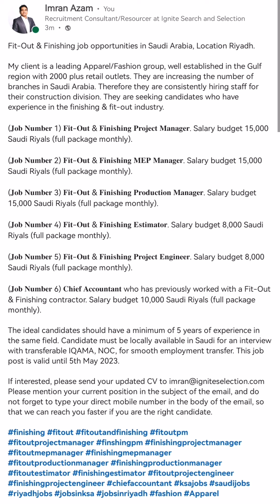Fit-Out & Finishing job opportunities in Saudi Arabia, Location Riyadh.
My client is a leading Apparel/Fashion group, well established in the Gulf region with 2000 plus retail outlets. They are increasing the number of branches in Saudi Arabia. Therefore they are consistently hiring staff for their construction division. They are seeking candidates who have experience in the finishing & fit-out industry.

(𝐉𝐨𝐛 𝐍𝐮𝐦𝐛𝐞𝐫 1) 𝐅𝐢𝐭-𝐎𝐮𝐭 & 𝐅𝐢𝐧𝐢𝐬𝐡𝐢𝐧𝐠 𝐏𝐫𝐨𝐣𝐞𝐜𝐭 𝐌𝐚𝐧𝐚𝐠𝐞𝐫. Salary budget 15,000 Saudi Riyals (full package monthly).

(𝐉𝐨𝐛 𝐍𝐮𝐦𝐛𝐞𝐫 2) 𝐅𝐢𝐭-𝐎𝐮𝐭 & 𝐅𝐢𝐧𝐢𝐬𝐡𝐢𝐧𝐠 𝐌𝐄𝐏 𝐌𝐚𝐧𝐚𝐠𝐞𝐫. Salary budget 15,000 Saudi Riyals (full package monthly).

(𝐉𝐨𝐛 𝐍𝐮𝐦𝐛𝐞𝐫 3) 𝐅𝐢𝐭-𝐎𝐮𝐭 & 𝐅𝐢𝐧𝐢𝐬𝐡𝐢𝐧𝐠 𝐏𝐫𝐨𝐝𝐮𝐜𝐭𝐢𝐨𝐧 𝐌𝐚𝐧𝐚𝐠𝐞𝐫. Salary budget 15,000 Saudi Riyals (full package monthly).

(𝐉𝐨𝐛 𝐍𝐮𝐦𝐛𝐞𝐫 4) 𝐅𝐢𝐭-𝐎𝐮𝐭 & 𝐅𝐢𝐧𝐢𝐬𝐡𝐢𝐧𝐠 𝐄𝐬𝐭𝐢𝐦𝐚𝐭𝐨𝐫. Salary budget 8,000 Saudi Riyals (full package monthly).

(𝐉𝐨𝐛 𝐍𝐮𝐦𝐛𝐞𝐫 5) 𝐅𝐢𝐭-𝐎𝐮𝐭 & 𝐅𝐢𝐧𝐢𝐬𝐡𝐢𝐧𝐠 𝐏𝐫𝐨𝐣𝐞𝐜𝐭 𝐄𝐧𝐠𝐢𝐧𝐞𝐞𝐫. Salary budget 8,000 Saudi Riyals (full package monthly).

(𝐉𝐨𝐛 𝐍𝐮𝐦𝐛𝐞𝐫 6) 𝐂𝐡𝐢𝐞𝐟 𝐀𝐜𝐜𝐨𝐮𝐧𝐭𝐚𝐧𝐭 who has previously worked with a Fit-Out & Finishing contractor. Salary budget 10,000 Saudi Riyals (full package monthly).

The ideal candidates should have a minimum of 5 years of experience in the same field. Candidate must be locally available in Saudi for an interview with transferable IQAMA, NOC, for smooth employment transfer. This job post is valid until 5th May 2023.

If interested, please send your updated CV to Please mention your current position in the subject of the email, and do not forget to type your direct mobile number in the body of the email, so that we can reach you faster if you are the right candidate.